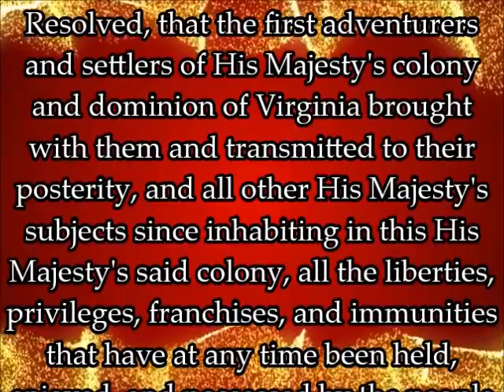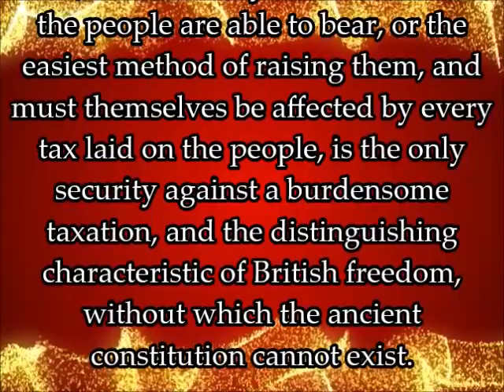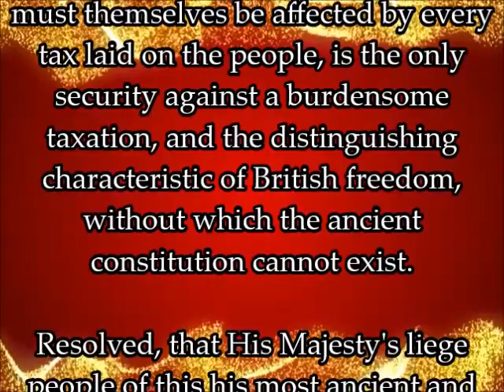Virginia Resolves (version 2)